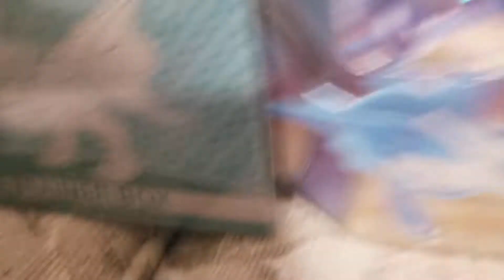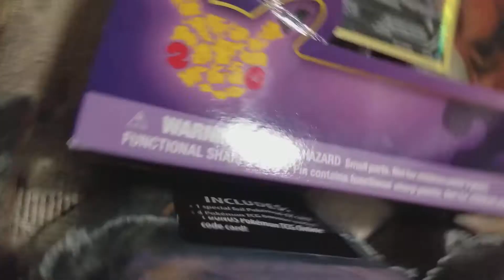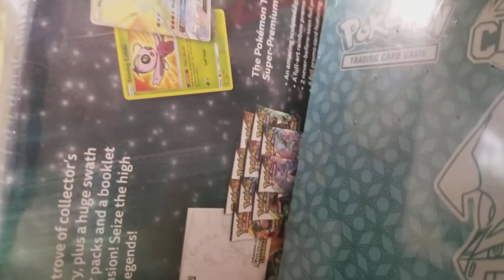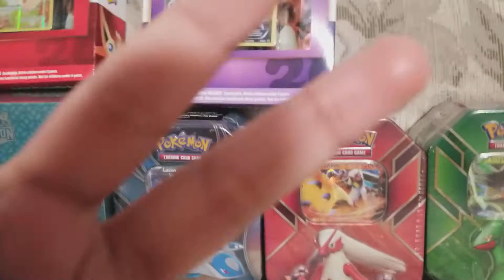More updates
Yep